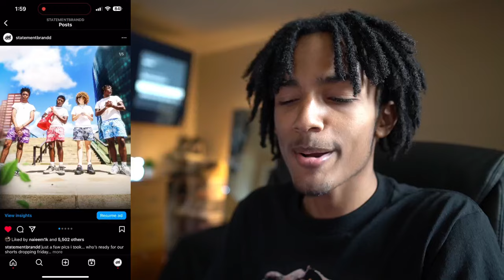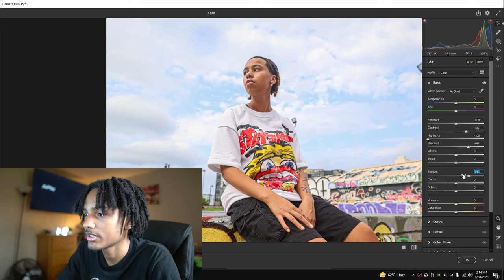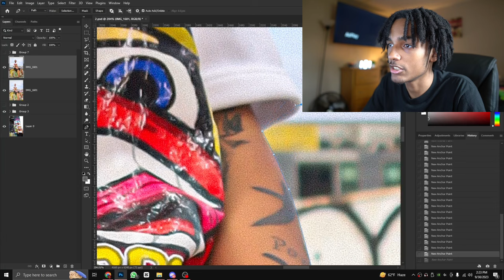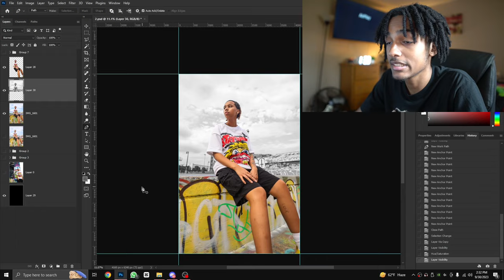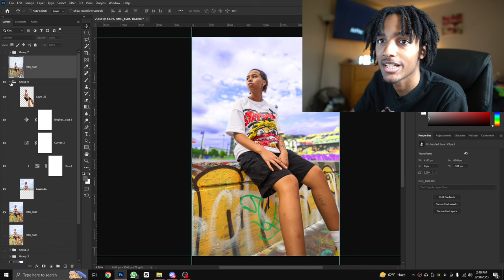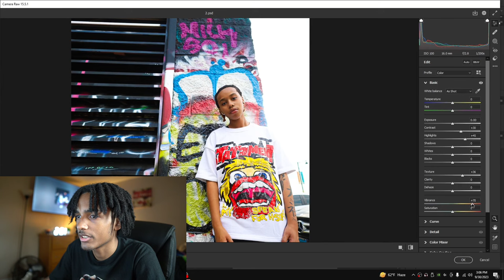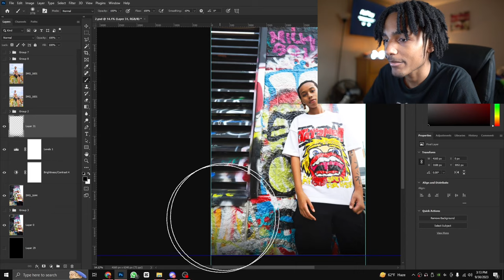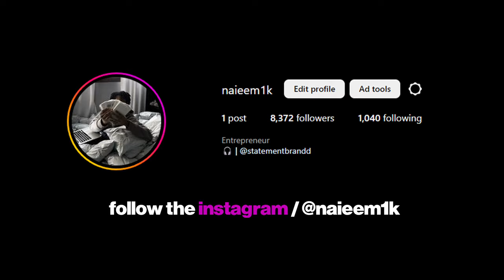HOW TO EDIT YOUR CLOTHING BRANDS PICTURES TO GET $10K+ IN SALES | STATEMENTBRANDD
BASIC PHOTOSHOP TUTORIAL FOR CLOTHING BRAND OWNERS PHOTOSHOOTS!

MY BRAND

PERSONALS